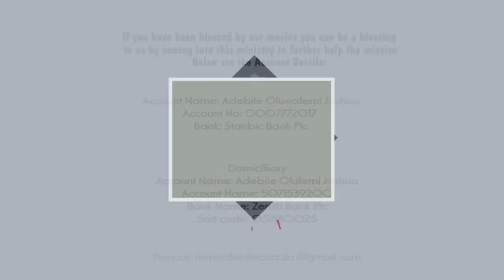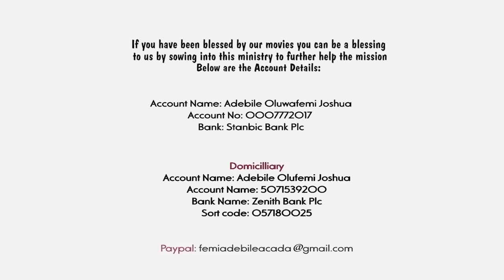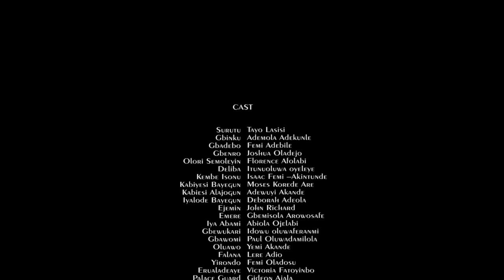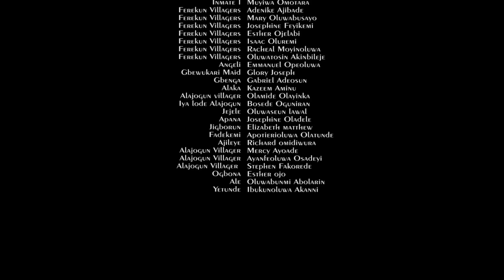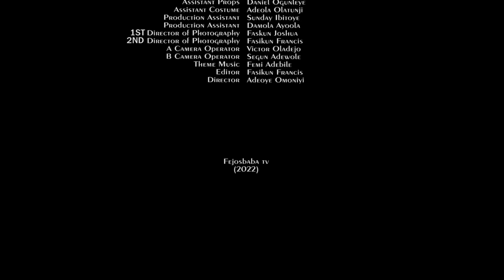KEMBE ISONU SEASON 8 PART 1 - Written & Produced by Femi Adebile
Kembe Isonu Season 8 Part 1
Kembe Isonu Season 8 will bless you - Written & Produced by Femi Adebile

Kembe Isonu Season 6 by femi adebile is the latest movie of Femi Adebile Fejosbaba TV movies 2022 Femi Adebile Latest Movie 2022, to watch other inspiring Gospel movies you can search them in this channel Fejosbaba TV or visit Mount Zion Movies 2022, Damiola Mike Bamiloye Youtube Channel, Ogongo TV, Victor Olukoju PVO Youtube Channel, Evom Channel, FejosBaba TV - Yoruba, Mike bamiloye movies and lots more

NAIRA ACCOUNT
Adebile Oluwafemi Joshua

DOLLAR ACCOUNT
Adebile Oluwafemi Joshua

Kembe Isonu Season 7 will bless you - Written & Produced by Femi Adebile

NAIRA ACCOUNT
Adebile Oluwafemi Joshua

DOLLAR ACCOUNT
Adebile Oluwafemi Joshua